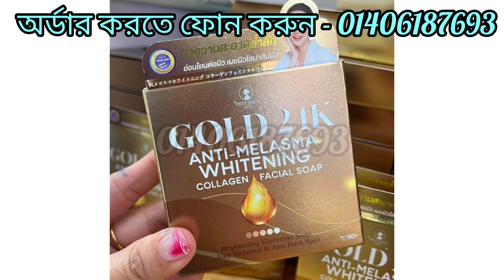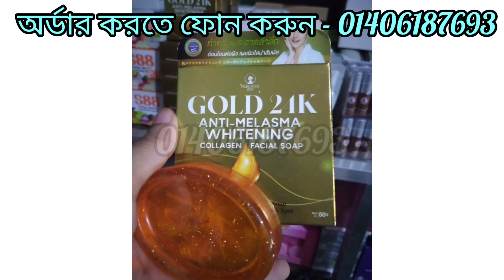#𝐆𝐨𝐥𝐝 𝟐𝟒𝐤 𝐰𝐡𝐢𝐭𝐞𝐧𝐢𝐧𝐠 𝐀𝐧𝐭𝐢 𝐌𝐞𝐥𝐚𝐬𝐦𝐚 𝐂𝐫𝐞𝐚m,gold 24k whitening serum&Soap##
Cream Name : 𝐆𝐨𝐥𝐝 𝟐𝟒𝐤 𝐰𝐡𝐢𝐭𝐞𝐧𝐢𝐧𝐠 𝐀𝐧𝐭𝐢 𝐌𝐞𝐥𝐚𝐬𝐦𝐚 𝐂𝐫𝐞𝐚𝐦 and serum- 𝐓𝐡𝐚𝐢𝐥𝐚𝐧𝐝

মেছতা , লাল তিল , বয়সের ছাপ ,ত্বকে ছোপ ছোপ কালো দাগ নিয়ে যারা ভুগেন তাদের জন্য  থাইল্যান্ডের বিখ্যাত ব্রান্ড Precious Skin এর 𝐆𝐨𝐥𝐝 𝟐𝟒𝐤 𝐰𝐡𝐢𝐭𝐞𝐧𝐢𝐧𝐠 𝐀𝐧𝐭𝐢 𝐌𝐞𝐥𝐚𝐬𝐦𝐚 𝐂𝐫𝐞𝐚𝐦-&serum,Soap